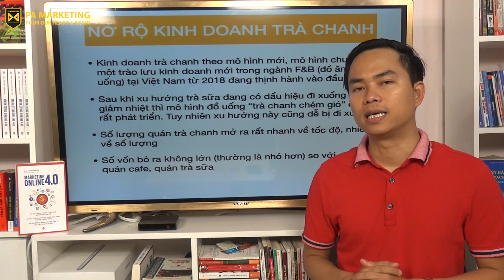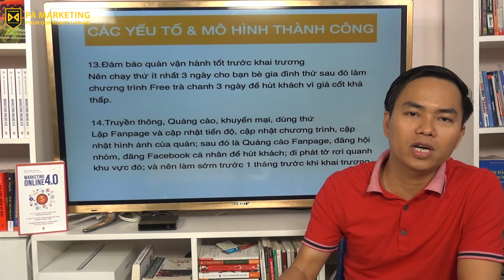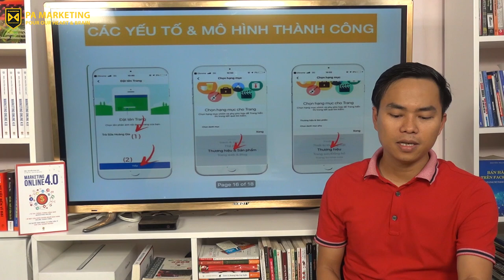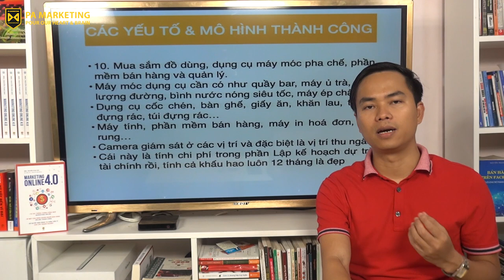[PAM VLOG 12] KINH DOANH TRÀ CHANH - NHANH PHẤT HAY NHANH TÀN?